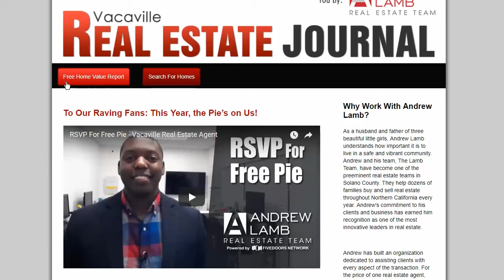How Often Should You Clean Your Floors? - Vacaville Real Estate Agent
Do you know how often you should have your floors cleaned? While it may be labor intensive, keeping your flooring, especially your carpet, clean is important for your home. My special guest, Dave Johnson, talks about how he cleans your floors when you hire him. Using a multi-step process different from many other people’s, his floors come out clean and stay clean. To learn more about how his cleaning methods are different, watch my latest video.

Buying a home?

Selling a home?

Andrew Lamb
BRE# 01900103
The Andrew Lamb Team
Powered by Five Doors Network